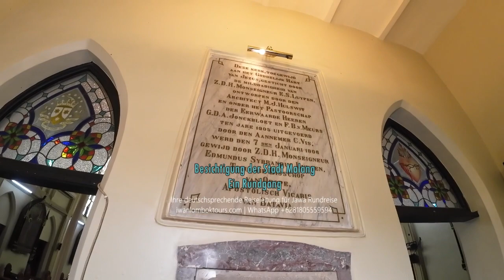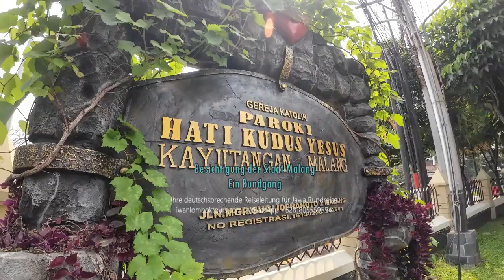Die Stadtbesichtigung in Malang. Ein Rundgang in der Umgebung Malangs. Das Wohnviertel Kajoetangan.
Zwei Übernachtungen bei Ibis Style Malang waren schön. Ein hervorragender Startpunkt für alle Ziele in der Umgebung von Malang. Wir konnten sehr einfach in die Stadt hereinfahren zur Besichtigung der historiereichen Ortschaft Kajoutangan im Zentrum der Stadt, der alten Wohnungen für beiden Eiheimischen und die damaligen herrschenden Kolonialherren in Ost Jawa. Vom dem Hotel schafft man mit dem Auto nur 7 Minuten zum Oro-oro Markt im Stadtzentrum, einem traditionellen Markt mit sauberem Marktgelände.

Tag 1: Fahrt Lombok – Bali
Übernachtung Nordbali
Mein Hotel: Krisna Homestay Pemuteran Bali
Tag 2: Abholung Hotel in Menjangan – unterwegs eventuell Besichtigung des Baluran Ostjava Nationalparks oder des De Djawatan Parks – Übernachtung in Banyuwangi
Mein Hotel: Hotel Banyuwangi 1. Nacht
Tag 3: Besichtigung des Berg Ijen für das „Blue fire“ (Aufbruch 00.00 Uhr, Rückkehr 11 Uhr) oder ohne „Blue fire“ Besichtigung tagsüber. Anschließend Entspannung im Pool – Übernachtung in Banyuwangi
Mein Hotel: Hotel Banyuwangi 2. Nacht
Tag 4: Direkte Fahrt nach Sukapura (6 Stunden) - Übernachtung in Sukapura
Mein Hotel: Hotel Sukapura
Tag 5: Fahrt und Wanderung zum Mount Bromo (Aufbruch 03.00 Uhr, Rückkehr 10 Uhr). Anschließend Weiterfahrt nach Malang (2 Stunden). Besichtigung einer Teeplantage unterwegs oder Malang – Übernachtung in Malang
Mein Hotel: Hotel Malang 1. Nacht
Tag 6: Besichtigung Tumpak Sewu Wasserfall (An- und Abfahrt 6 Stunden) Alternative: Besichtigung von Malang, Vergnügungspark, Botanischer Garten oder Cangar hotspring oder Apfelplantage – Übernachtung in Malang
Mein Hotel: Hotel Malang 2. Nacht
Tag 7: Direkte Fahrt (6.30 Stunden) nach Solo (Surakarta) - Übernachtung in Solo
Oder direkte Fahrt nach Yogyakarta*
Mein Hotel: Hotel Solo (Surakarta) 1. Nacht
Tag 8: Besichtigung Candi Cetho / Candi Sukuh / Tawangmangu - Übernachtung in Solo
Mein Hotel: Hotel Solo (Surakarta) 2. Nacht
Tag 9: Fahrt (3.30 Stunden) nach Yogyakarta – unterwegs Besichtigung Prambanan – Übernachtung in Yogyakarta
Mein Hotel: Hotel Yogyakarta 1. Nacht
Tag 10: Besichtigung des Hindutempels Borobudur – eventuell mit Dieng-Plateau – Übernachtung in Yogyakarta
Mein Hotel: Hotel Yogyakarta 2. Nacht
Tag 11: Besuch Spaßbad oder Stadtbesichtigung Yogyakarta - Übernachtung in Yogyakarta.
Mein Hotel: Hotel Yogyakarta 3. Nacht
Tag 12: Transfer zum Flughafen
Mein Hotel: Hotel Yogyakarta 4. Nacht
*Bei direkter Fahrt (6 Stunden) von Malang nach Yogyakarta: 1 Tag mehr: Fahrt zum Berg in Kaliurang

Day 1: Drive Lombok – Bali
Overnight North Bali
My Hotel: Krisna Homestay Pemuteran Bali
Day 2: Hotel pick-up in Menjagan - on the way visit the Baluran East Java National Park or the De Djawatan Park - overnight stay in Banyuwangi
My hotel: Hotel Banyuwangi 1st night
Day 3: Sightseeing of Mount Ijen for the "Blue Fire" (departure 00:00 return 11:00) or without "Blue Fire" sightseeing during the day. Then relax in the pool – Overnight stay in Banyuwangi
My hotel: Hotel Banyuwangi 2nd night
Day 4: Direct drive to Sukapura (6 hours) - Overnight in Sukapura
My hotel: Hotel Sukapura
Day 5: Drive and hike to Mount Bromo (departure 3:00 am, return 10:00 am). Afterward, drive to Malang (2 hours). Visit a tea plantation en route or Malang - Overnight in Malang
My hotel: Hotel Malang 1st night
Day 6: Sightseeing Tumpak Sewu Waterfall (6 hours return trip) Alternative: Sightseeing Malang, amusement park, botanical garden or Cangar hotspring or apple orchard - Overnight in Malang
My hotel: Hotel Malang 2nd night
Day 7: Direct drive (6.30 hours) to Solo (Surakarta) - Overnight in Solo
Or direct drive to Yogyakarta*
My hotel: Hotel Solo (Surakarta) 1st night
Day 8: Sightseeing Candi Cetho / Candi Sukuh / Tawangmangu - Overnight in Solo
My hotel: Hotel Solo (Surakarta) 2nd night
Day 9: Drive (3.30 hours) to Yogyakarta - visit Prambanan en route - overnight in Yogyakarta
My hotel: Hotel Yogyakarta 1st night
Day 10: Visit the Buddhist temple Borobudur - possibly with Dieng Plateau - overnight stay in Yogyakarta
My hotel: Hotel Yogyakarta 2nd night
Day 11: Visit a water park or city tour in Yogyakarta - Overnight stay in Yogyakarta.
My hotel: Hotel Yogyakarta 3rd night
Day 12: Transfer to the airport
My hotel: Hotel Yogyakarta 4th night
*In case of a direct drive (6 hours) from Malang to Yogyakarta: 1 day more: drive to the mountain in Kaliurang